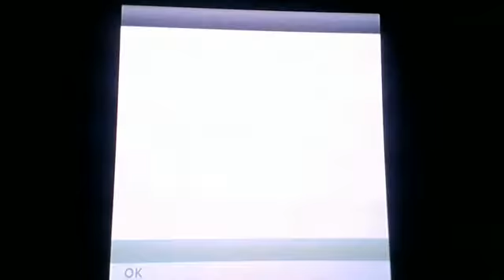burning house mini game